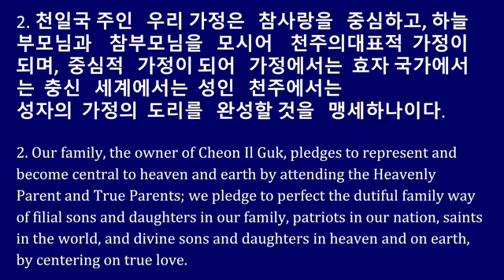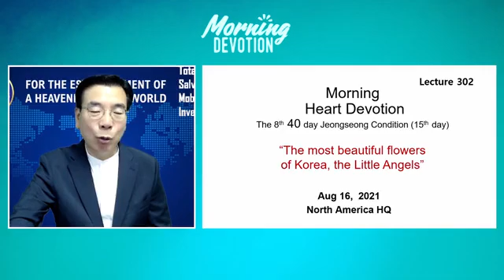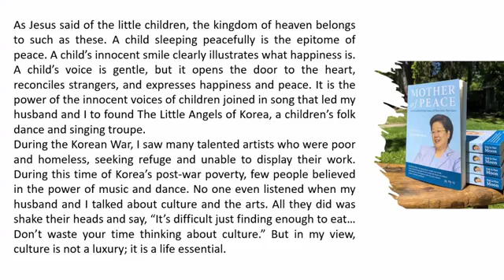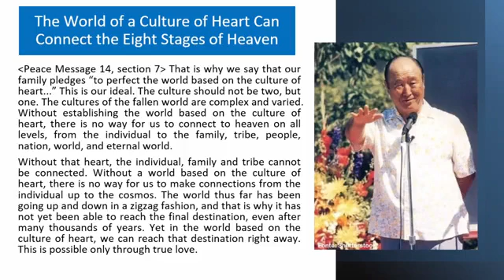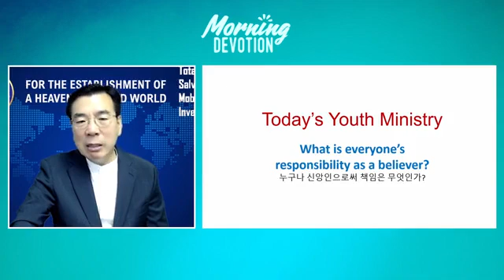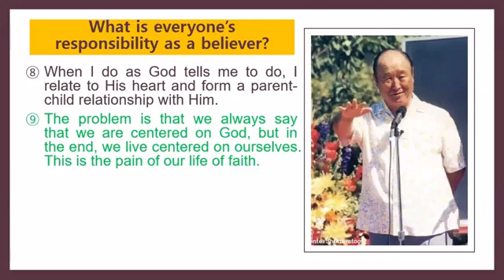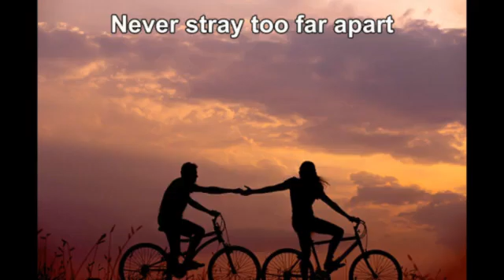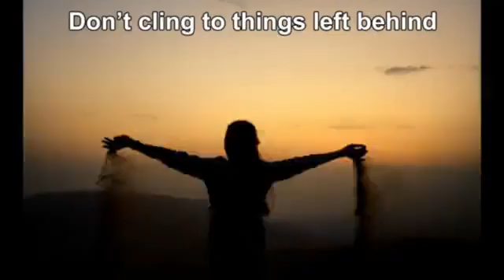August 17, 2021